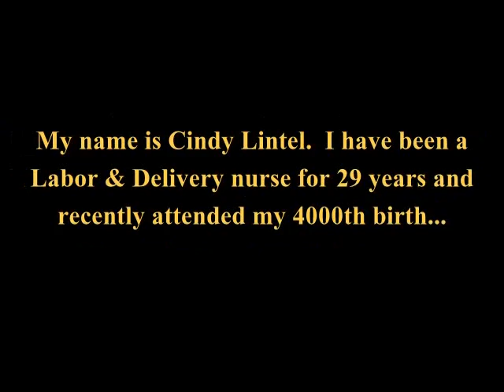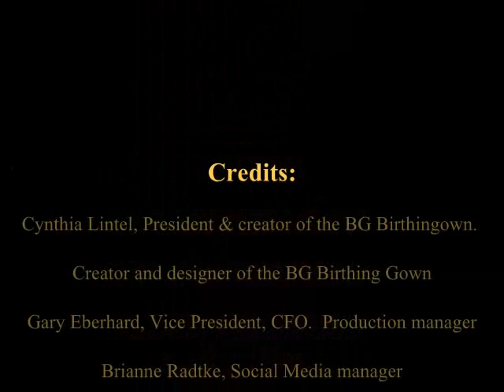Never Having to Wear That Hospital Gown Again.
The BG Birthing Gown was created by a nurse, designed for women and made in the USA!  For Birth, Breastfeeding .  Approved by doctors , loved by nurses and breast feeding babies are our biggest fans!